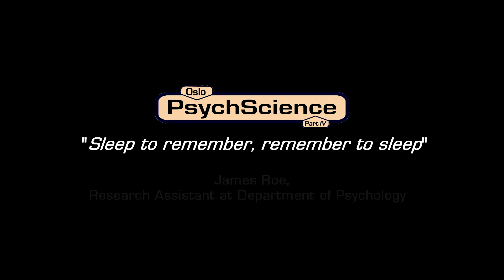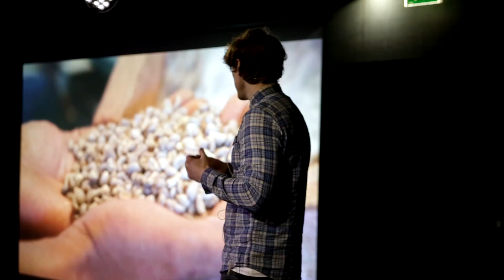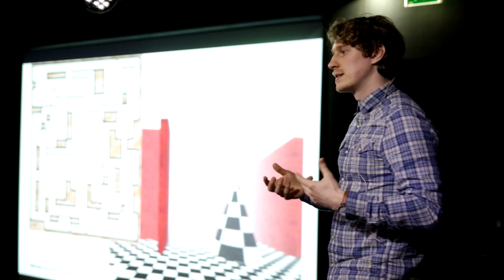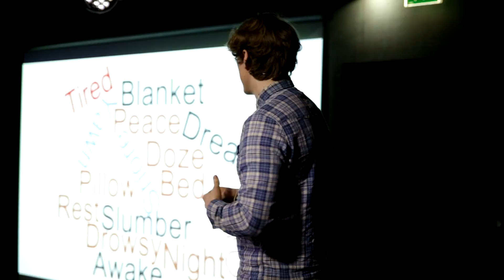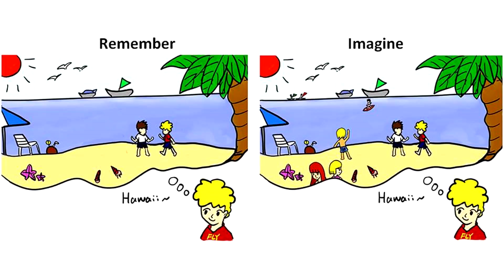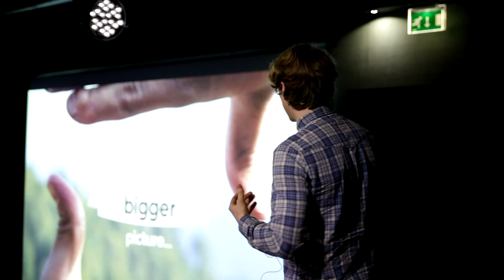Oslo PsychScience - part IV - James Roe - PhD Fellow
Sleep to remember, remember to sleep.

From Oslo PsychScience part IV held on the 10th of March 2016.